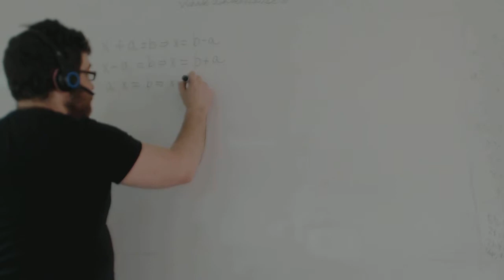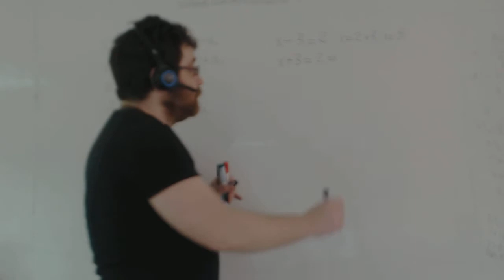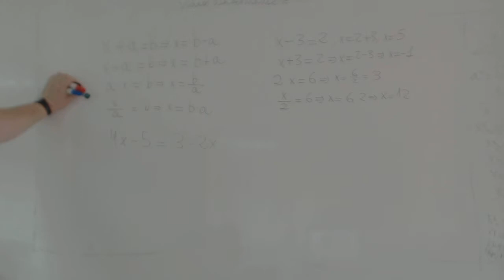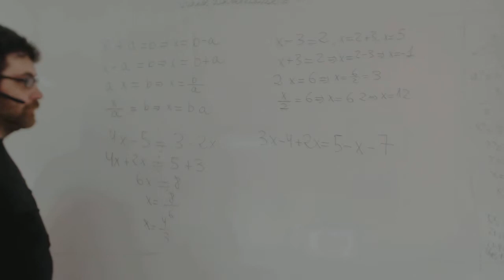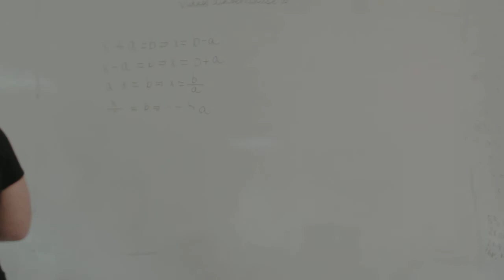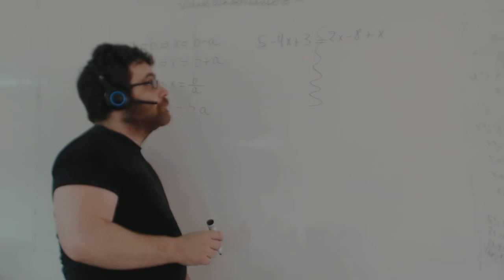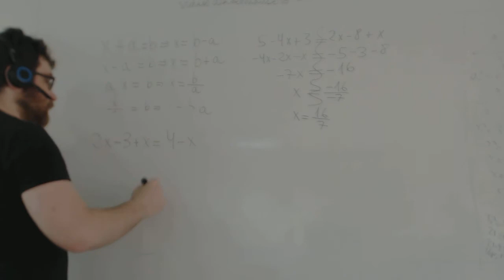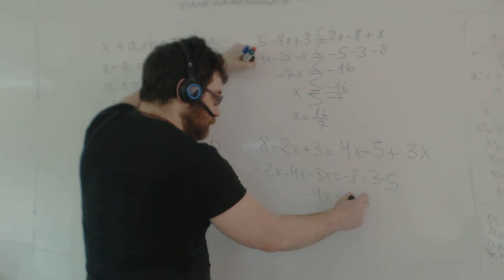Ejercicios ecuaciones primer grado Matemáticas 1º ESO Academia Usero Estepona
Ejercicios ecuaciones primer grado Matemáticas 1º ESO
Resolvemos varias ecuaciones de primer grado centrándonos en la aplicación de las reglas de trasposición.
Academia Usero en Estepona, el centro de formación con más vídeos en Internet del Mundo presenta: Ejercicios ecuaciones primer grado Matemáticas 1º ESO